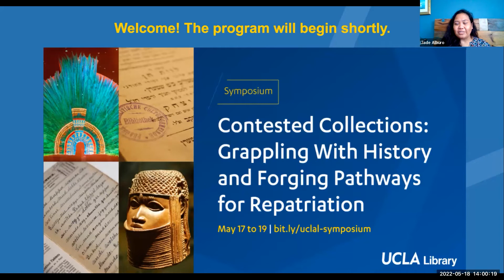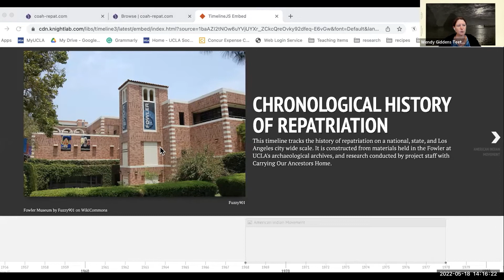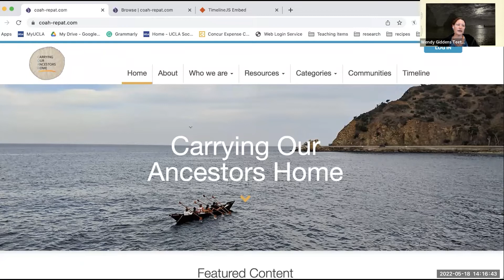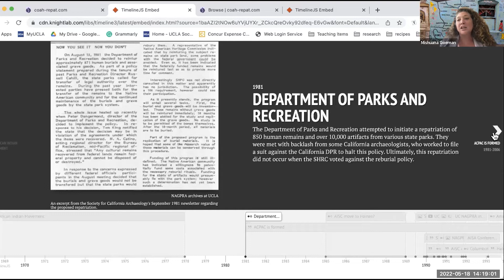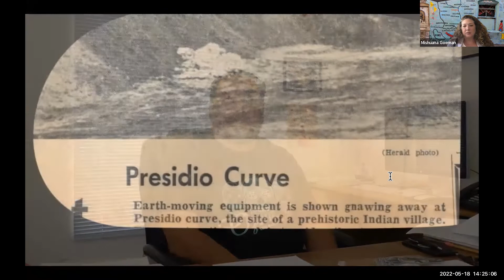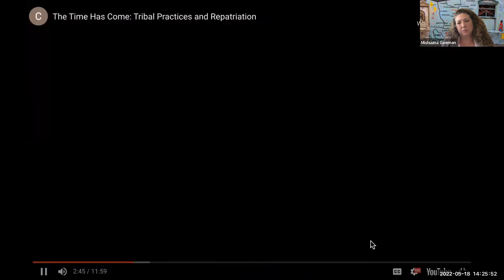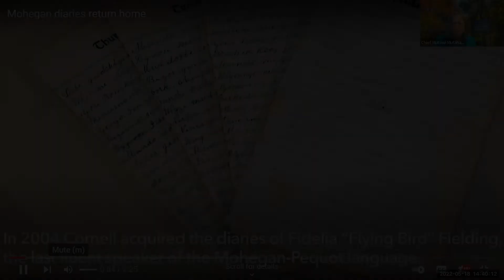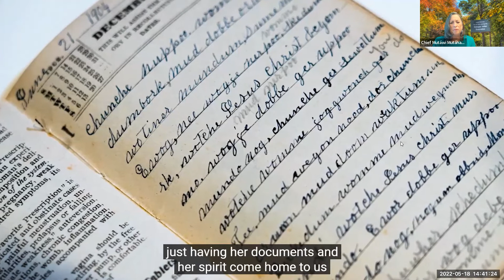Beyond NAGPRA: Centering Cultural Sovereignty and Indigenous Knowledge Systems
May 18, 2022 | Session three of "Contested Collections: Grappling With History and Forging Pathways for Repatriation," a virtual symposium hosted by the UCLA Library's International and Area Studies Department

The Native American Graves Protection and Repatriation Act (NAGPRA) is the law that covers repatriation in the United States. Considering its limitations, what is the responsibility of libraries, archives, and museums in relinquishing ownership of other Native items? How have other countries dealt with repatriation? The panelists examined these issues, provided repatriation examples, and discussed how Indigenous communities, knowledge systems, and processes could and should be centered moving forward.

Speakers (in order of appearance):

– Wendy Giddens Teeter, Cultural Resources Archaeologist, Santa Ynez Band of Chumash Indians

– Mishuana Goeman (Tonawanda Band of Seneca), Professor of Gender Studies and American Indian Studies; Special Advisor to the Chancellor on Native American and Indigenous Affairs, UCLA

– Chief Mutáwi Mutáhash (Many Hearts) Lynn Malerba (Mohegan Tribe), Lifetime Chief

– Jennifer R. O’Neal (The Confederated Tribes of Grande Ronde), Assistant Professor, Department of Indigenous, Race, and Ethnic Studies, University of Oregon

– Moderator: Camille Callison (Tahltan Nation), University Librarian, University of the Fraser Valley; Co-Lead, National Indigenous Knowledge and Language Alliance